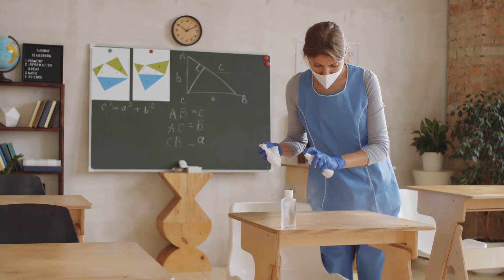Sustainability Episode 5 - Packaging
Super-concentrated products have up to a 98% reduction in packaging when compared to ready-to-use products. That is a huge reduction in plastics and other materials.